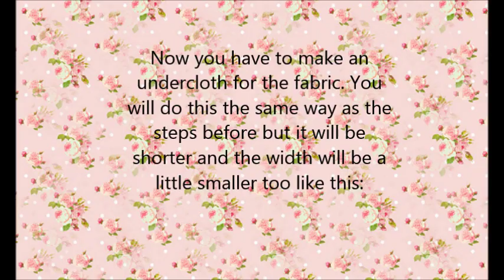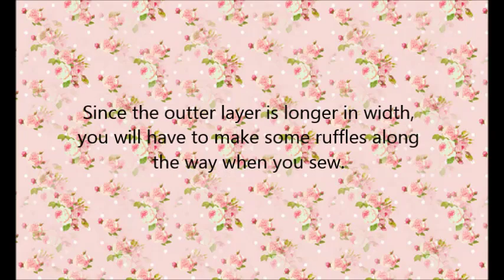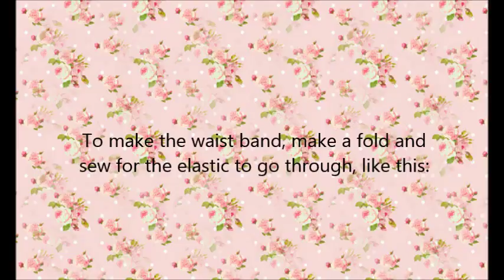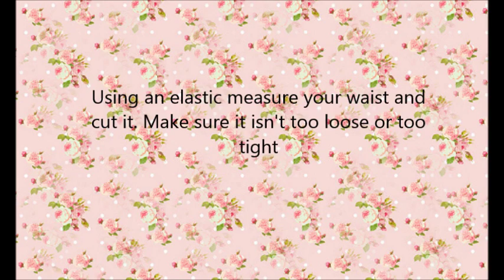✿ How to make a Simple Maxi Skirt ✿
Hello I am back! This video shows how I made this maxi skirt. It is great to wear this for spring and summer.
Materials:
1 or 2 yard light fabric, like chiffon or Georgette
1 yard cotton fabric to go behind the light fabric
elastic for the waist